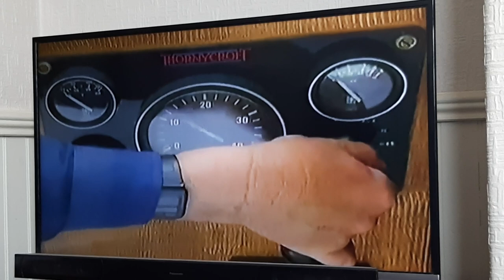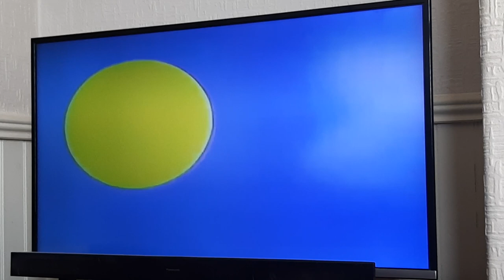Rosie And Jim With John Cunliffe: Blacksmith (UK 1992)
Rosie and Jim with John Cunliffe: Series 2 Episode 13
John accidentally dropped his duck shaped poker into the river Jim managed to fish it out of the water while John visits a museum in Gloucester to meet a blacksmith in order to make a new poker.

6 January 1992